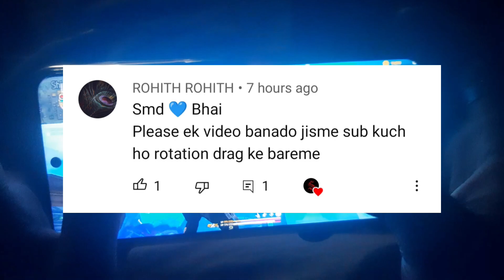Rotation Drag Full Tutorial 👾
My new instagram :- smd_ofc

DPI :- default
screen recorder:- default

Tags(ignore)
free fire
noskillsensi
white ff no skill sensi
thedonato
como levantar la mira en free fire
test
freefire
XXXTENTACION
xxxtentacion moonlight
xxxtentacion moonlight free fire
Free fire xxxtentacion moonlight
xxxtentacion moonlight gameplay
galaxy a10
a30
free fire samsung a10
a20
GxgD7V2H3
azoz
darking
b2kill
akiles
a3sag
mrstiven tc
luay
the GxgD7V2H3N
sensitivitas auto headshot hp samsung
wawanmks
frontalgaming
gentrammel out of my mind song
gentrammel out of my mind
out of my mind song
gentrammel songs
sensitivitas mp40
sensitivitas shotgun
sensitivitas m1014
let's hyper
rendyrangers freefire
antrax
boomsniper
configuracion de hiroico free fire
configuracion para celulares samsung
headshots full
tendencias
free fire
vivo y91 free fire
golemcito
antronixx
le mejor configuracion free fire
josir yt instagram
raiser
elmaczi
funny
freefire funny moments
freefire tiktok
funny moments
pubg mobile
battle royale
update
nobru
Nobru tv
freefirebestplayer
freefiremorocco
Sensitivity of redmi
Redmi phones sensitivity for free fire
MI phones sensitivity for free fire
Redmi 8 freefire
Mi sensitivity
Xiaomi sensitivity for free fire